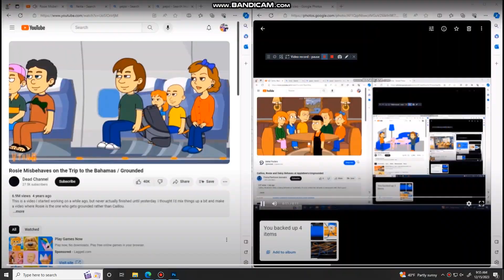Another bill Jensen ytp 2433